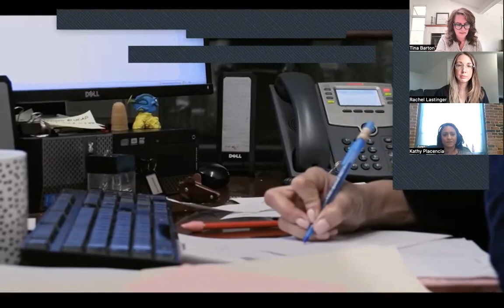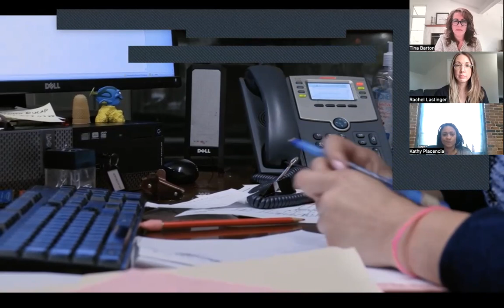No Time to Fail: Taking Care of Yourself to Serve Others with The Carter Center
To mark the close of Mental Health Awareness Month, The Carter Center, the Elections Group, Election Hero Day, and "No Time to Fail" filmmakers are teaming up to raise awareness about the wellbeing of people not often recognized – election officials. Join us for this conversation with the Carter Center’s Democracy Program Senior Program Associate Rachel Lastinger, The Elections Group Senior Election Expert Tina Barton, and Rhode Island Department of State Director of Elections Kathy Placencia.